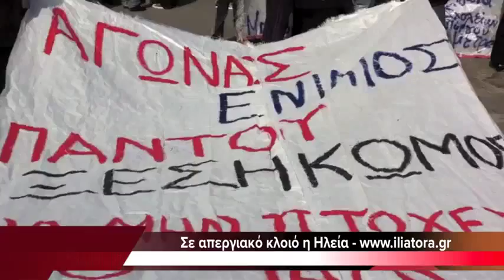ΗΛΕΙΑ: ΣΥΛΛΑΛΗΤΗΡΙΟ ΤΕΤΑΡΤΗ 23/2